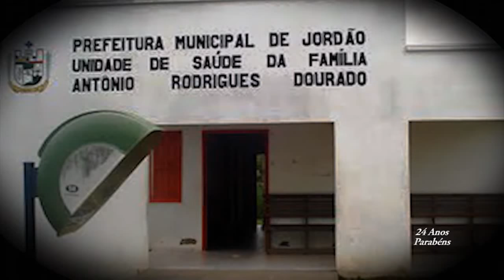Aniversário de Jordão-Acre (Cultura e História)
SE ESCREVAM EM OSSO CANAL
Studio Voz de Ouro
Produção independe de mídia, para falar com nosso produtor e proprietário do Studio e só mandar um zap no (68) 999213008